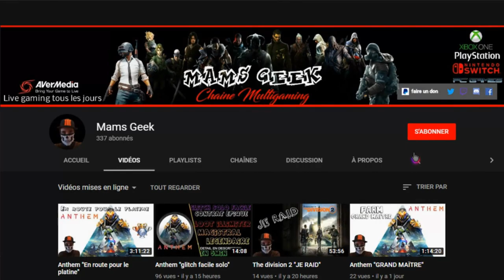Minecraft RP FUTUR LIVE (Présentation de la ville)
salut a tous présentation de la map crée par moi même avec les enfants et quelque abonné pourquoi pas ce faire un live RP dessus pour les intéressé laisser moi un message dans les commentaire